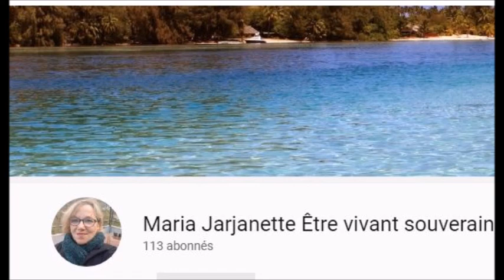117 on ne changera rien !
Tout est dit !